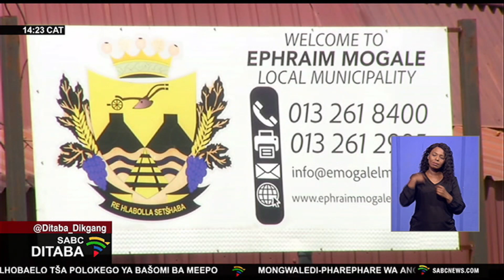Dipula le madimo di hlo?še tshenyo ka metseng ya Moutse West le Marble Hall, Limpopo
Dipula tša maatla-ka-dibe, tše di hlasetšego dikarolo tše dingwe tša profense ya Limpopo malobanyana mo, di šiile malapa a mantši a se na bodulo ka tikologong ya  Moutse. Dintlo tše mmalwa motseng wa Rathoke ka ntlenyana ga Marble Hall di phuhlame.  Ditlhaka tša dintlo tše dingwe di tšerwe ke moya.

For more news, visit sabcnews.com and also SABCNews SABCDikgang on Social Media.